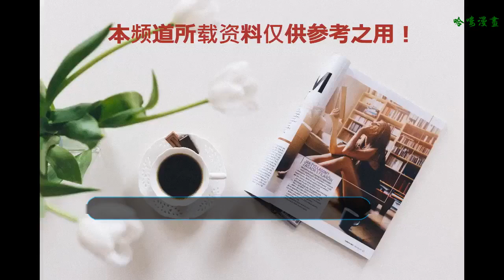《延禧攻略》中的純妃，在戲中未能有著好結果，在戲外堪稱美好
一部部電視劇接二連三的播出，有哪一部電視劇讓你留下了深刻的印象，是演員的演繹還是精彩的劇情吸引了你，或者兩者都有，有一部電視劇便也是如此，吸引了許多人前來觀看，這部電視劇就是《延禧攻略》了，想必現在的你也正在觀看這部電視劇吧，隨著劇情的不斷發展，每一個角色逐漸展現出自身的性格特征，主線也顯現出來，環環相扣，可以說是很不錯了，其中，王媛可所演繹的角色就讓我留下了深刻的印象。
    她很好的將這個角色很好的詮釋出來了，看得出她是帶著自己對于角色的理解，才有了如此的演繹，使得人物非常的飽滿，舉止間盡顯貴妃的端莊之姿，很是讓人喜愛，讓觀眾一下子便能夠記住這個角色，但是這個角色也隨著情節的發展，漸漸顯現出頗為不同的另一面，后期很有可能就此黑化，而且對于她身上的感情線也還沒講述清楚，她應該是極為重要的一環，會很好的推動故事情節，想必大家也很期待吧，不知道她接下來會如何演繹，應該會讓我們眼前一亮吧。
    王媛可，在大學所學就是表演專業，畢業后便出道成為了一名演員，她出演過多部影視劇，而且取得的成績也還算不錯，但是她所演繹的角色并沒有引起多大的反響，未能給觀眾留下深刻的印象，所以一直未能夠有著讓人滿意的結果，不過她并沒有就此放棄，她的努力是有目共睹的，對待演戲，她是無比的認真，會仔細研讀劇本，與劇組人員一同商討如何演繹角色，會以很嚴格的標準來要求自身，現在她所演繹的純妃一角，也可以說是讓觀眾更好的了解她了，這是她爭取而來的機會，這樣的演員怎么會不受人喜愛呢！
    雖然她在戲中無法得到一個美好的結局，但是她在生活中可就是幸福生活的代表了，她已經結婚了，丈夫也是一名演員，名叫王雨，出演過多部影視劇，一直以來都受到觀眾的喜愛，他的演技也是非常不錯的，能夠細膩的抓住角色的性格特征，再加以很好的展現出來，可是相當的不錯，是一位非常值得期待的演員，相信他會取得不錯的發展的。
    兩人的相識可以說是非常的奇妙，他們是在打車的過程中認識的，由于同為演員，所以有著共同話題，但是在這一次相識后，兩人在六年來都沒有聯系，再一次相見是要共同拍攝電視劇，而且兩人在戲中還是飾演一對母子，一開始，彼此都沒有感覺，不過因為角色有些好玩，所以兩人便走得近了些，等到拍攝過后，兩人才發現有了好感，于是試探性的詢問對于有沒有另一半，后來也就因此在一起了。
    兩人相戀后，王雨顯得非常的浪漫，不僅會給她制造一些小驚喜，還會經常去探班，大家也知道明星的工作是非常忙碌的，不過王雨為了她，將自身的工作進度與她同步，這樣便有時間陪伴她了，兩人沒事還一同去旅游，最后王雨的求婚儀式非常的隆重，打動了在場的許多人，他們也因此喜結良緣，在結婚后，兩人在事業上相互扶持，在生活中營造美好，有著各種各樣的浪漫舉動，現在更是有了一對雙胞胎，可以說是非常的幸福了，也真的很令人羨慕。
    希望他們兩人可以為我們呈現出更好的作品，也希望他們的生活可以一直如此的美好，祝福他們以及他們的家庭。